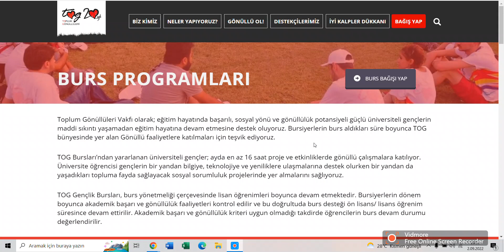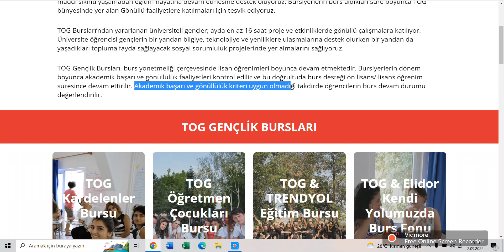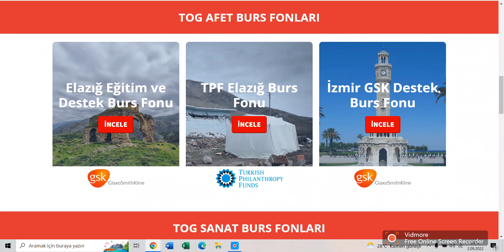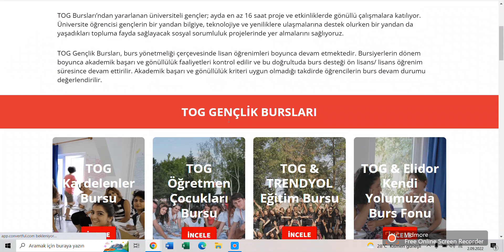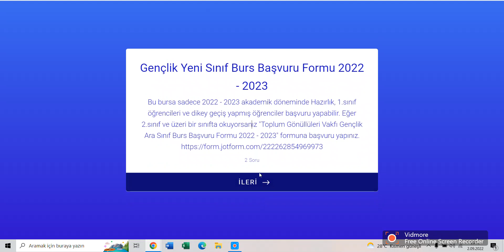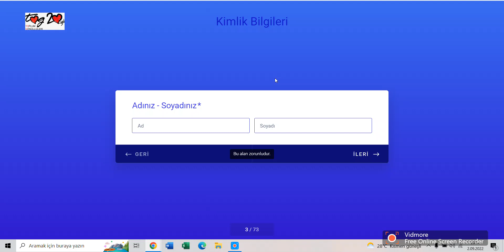BURS BAŞVURUSU 2022 - TOG BURS BAŞVURUSU NASIL YAPILIR?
2023 burs başvuruları başladı bu başvurular nasıl yapılır, burs veren kurumlar vakıflardan tog vakfı burs başvurusu hakkında bilgiler verdim. Bu burs 15 eylüle kadar geçerlidir detaylar videoda.